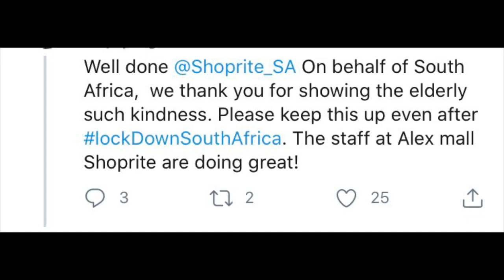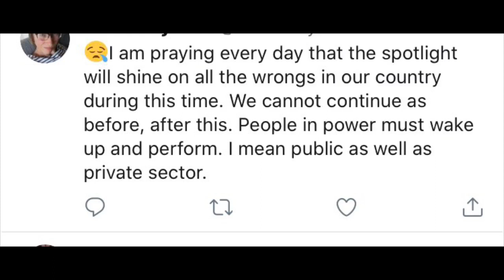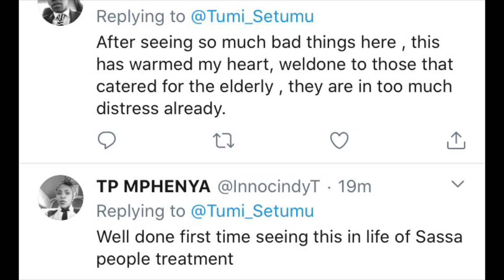Alex Mall shoprite Gives pensioners chairs to sit on : Well done👏🏾